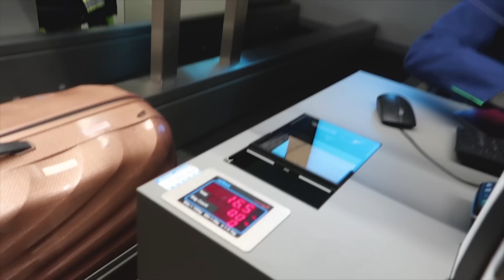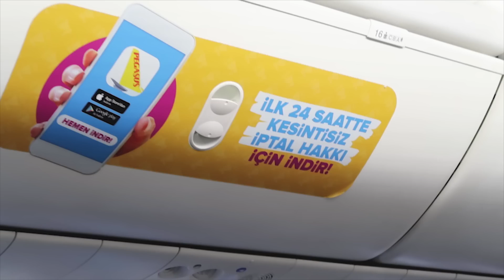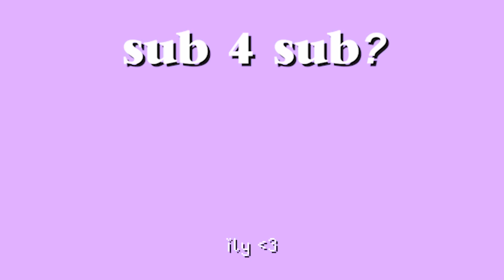Turkki oliki rankempi mitä odotin.. (mun rasvaimukokemus)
Kuvittele et tyrannosaurus rex NAUKKAA sua kyljistä, ja sen jälkee heittää rekan sun päälle.. silt must tuntu.